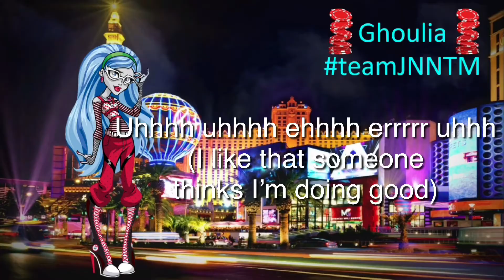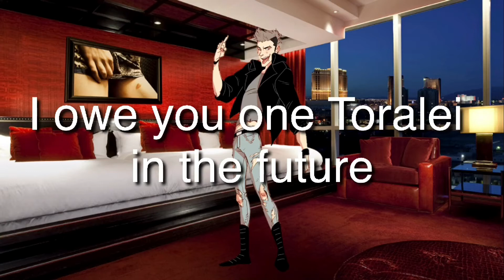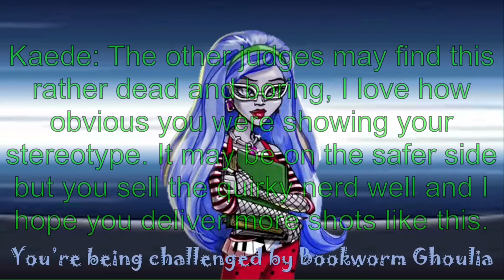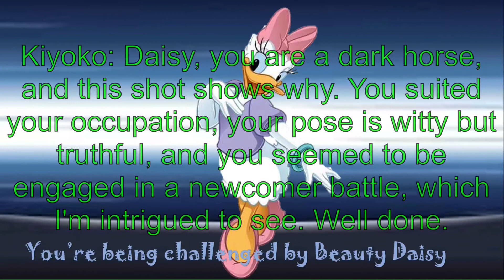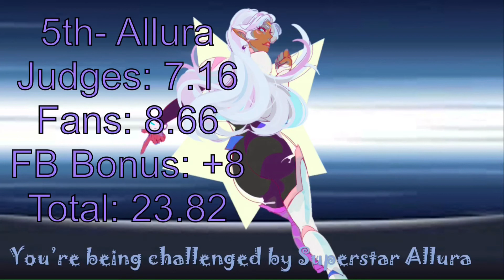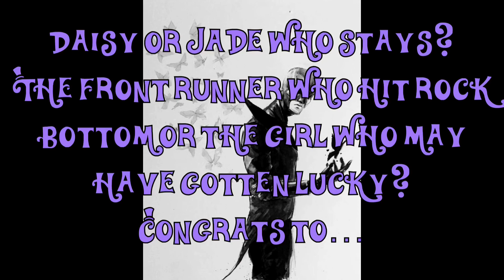HNTM C5E4: Trainers and “Torturous” Jade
The models posed as Pokémon trainers and also had to model.

Also for Cycle 6 send in those photos before Thursday

HNTM Cycle 5

Lola (ELIAS SALAZAR)
Jade (Bouncy Tuber)
Latias (Kedric King-Ray)
Jubilee (Robert Lowe)
Ban (Nojiko Tangerine Lady)
Nathanael (Carrie Lee the Sparkle Clefairy)
Luka (Tiago is Alive)
Dawn (AnimationFanx21)
Alya (DerEchteHorst)
Gintoki (kraii kraii taytay)
Toralei (Sanju)
Daisy Duck (Electric Starfire)
Jean (Vitória Bolzoni)
Marinette (kawaii nami)
Hisoka (Bouncy Tuber)
Velma (AnimationFanx21)
Ghoulia (Caden Jacobs)
Allura (Mr. Fundashi)

Eliminated

21st-Lelouch (Kedric King-Ray)
20th-Bubbles (Tiago is Alive)
19th-Jason (Agnia Wonka)
18th-

Theme 5: Sensuality in the Streets (Due 5/2)

You will pose sexually in an alley your goal is to be sexy without being overly hoochie or vulgar. Remember sexiness doesn’t always mean shirtless subtle sex appeal is good too

Requirements

Full body to 3/4 body
BW is accepted
Partner shots are fine
Nudity is ok but no nipples or private parts
Send multiple options

THIS IS A DOUBLE ELIMINATION